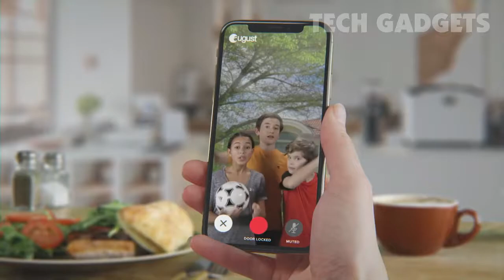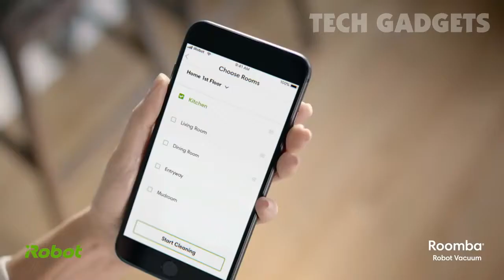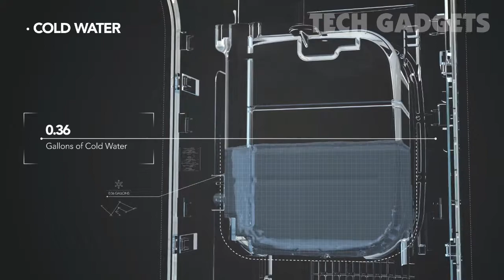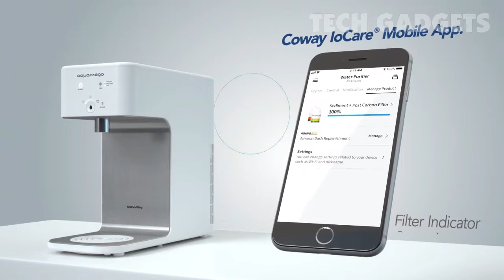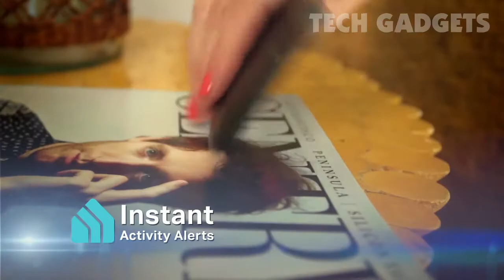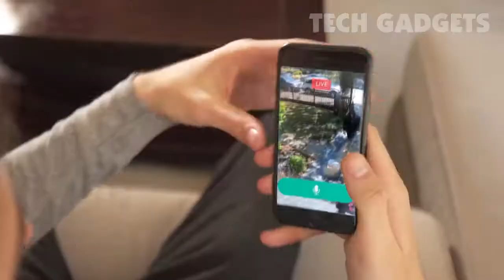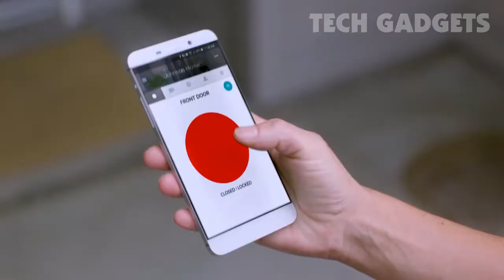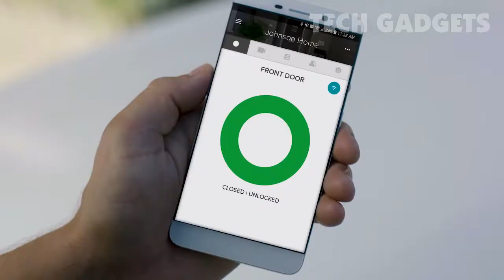6 Cool Smart Home Products & Gadgets You Can Buy Today!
6 ► August View Wire-Free Doorbell Camera
●Amazon United States
●Amazon France
●Amazon Germany

5 ► iRobot Roomba i7+ (7550) Robot Vacuum
●Amazon United States
●Amazon United Kingdom
●Amazon France
●Amazon Canada
●Amazon Italy
●Amazon Spain
●Amazon Germany

4 ► Coway Aquamega 200C Smart Cold Water Purifier
●Amazon United States
●Amazon Canada
●Amazon Germany

3 ► Kasa Cam Outdoor by TP-Link
●Amazon United States
●Amazon United Kingdom
●Amazon France
●Amazon Canada
●Amazon Spain
●Amazon Germany

2 ► Logitech Harmony Elite Remote Control
●Amazon United States
●Amazon United Kingdom
●Amazon France
●Amazon Canada
●Amazon Italy
●Amazon Spain
●Amazon Germany

1 ► August Smart Lock Pro + Connect, 3rd gen technology
●Amazon United States
●Amazon United Kingdom
●Amazon France
●Amazon Canada
●Amazon Italy
●Amazon Spain
●Amazon Germany

gadget gifts for parents
home gadgets for sale
cheap home device
iclever smart plug
smart home devices 2019
best way to smart home
automation game cheap
cheapest homekit lights
alexa games on firestick
hunter fan wifi controller
automate ceiling fan
cool gadgets for basement
useful gadgets for home in india
upcoming gadgets 2019